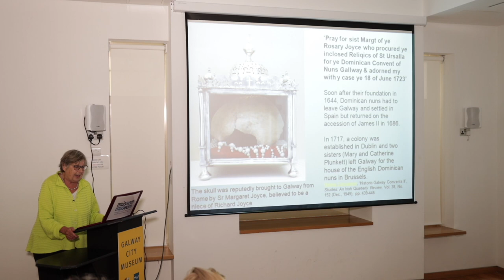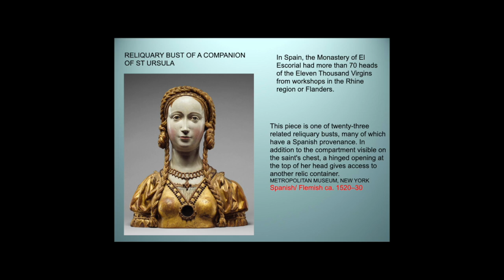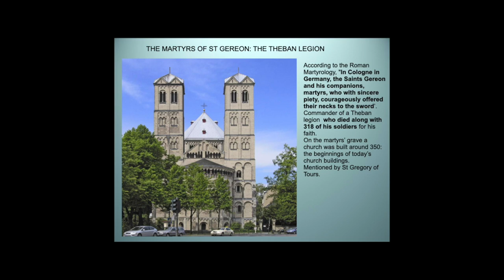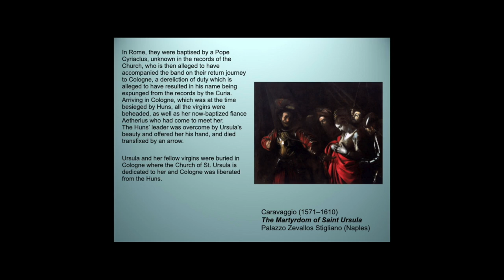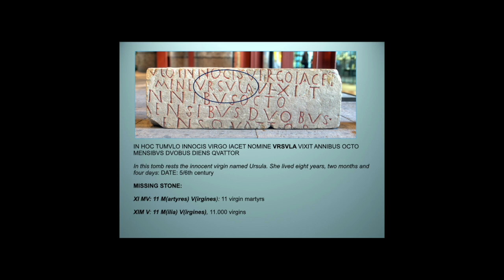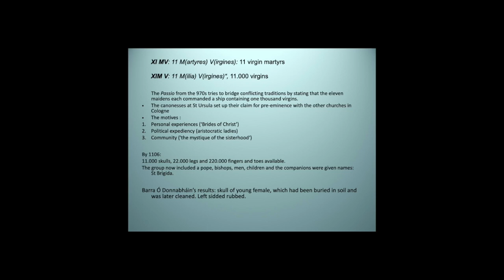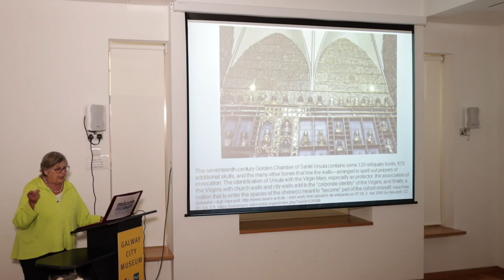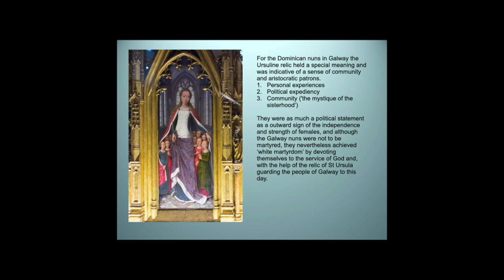'The Life & Cult of St Ursula' by Dr Dagmar Ó Riain-Raedel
Inscribed with the date 18 June 1723, the Reliquary of St Ursula was made by Galway silversmith Richard Joyce to hold the reputed remains of St Ursula, a fourth-century British princess who, tradition relates, was martyred along with her 11,000 female followers by the Huns while on a pilgrimage to Rome. The dome of the silver reliquary is inscribed with the words:
‘Pray for sisr Marg’ of ye Rosary Joyce, who procured ye inclosed Religies of st Ursulla for ye Dominican Convent of Nuns Gallway & adorned ym with y casc ye 18 of June 1723.’ It was generously donated by the Dominican Sisters to Galway City Museum.

To mark its 300th anniversary, medieval historian Dr Dagmar Ó Riain-Raedel spoke on the topic of 'The Life & Cult of St Ursula'.